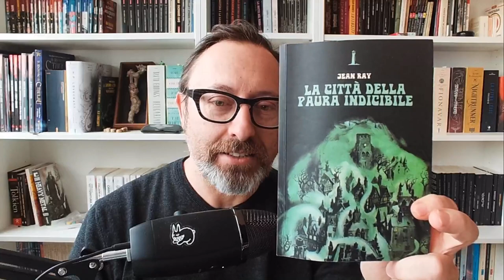LA CITTÀ DELLA PAURA INDICIBILE. Un gotico dickensiano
Acquista qui il libro consigliato